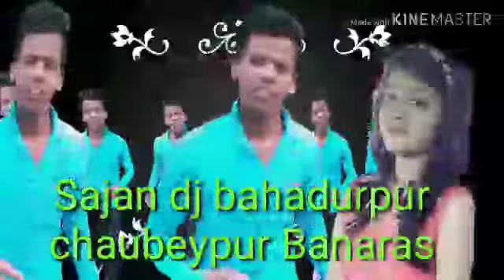Bhulana sakoge mujhe bhul kar Sajan dj bahadurpur chaubeypur Banaras